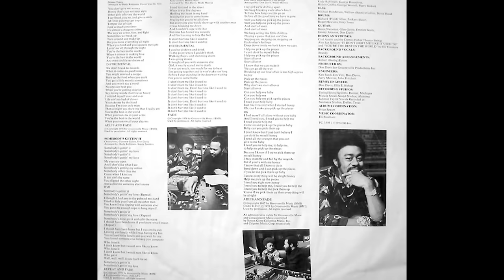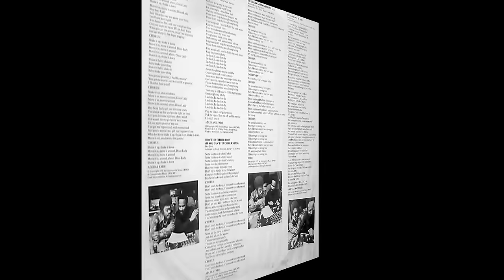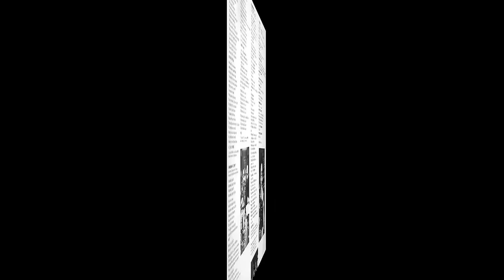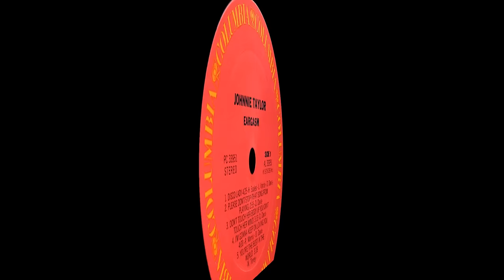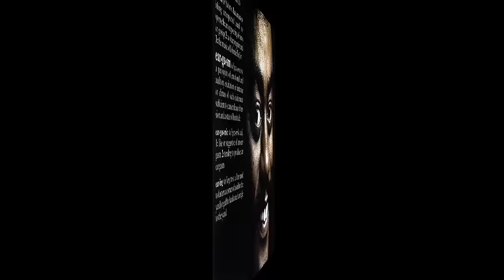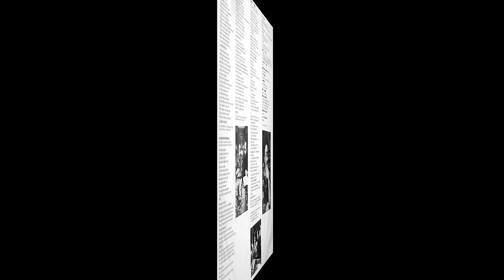Johnnie Taylor ~ Disco Lady 1976 Disco Purrfection Version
Johnnie Taylor was born the son of a Baptist minister who was also a fervent harmonica player. He started in singing in church, then at revival meetings. He became a member of the gospel group called the Melody Masters. Soon, Sam Cooke heard of him and encouraged him to leave gospel and  signed him to his production company. After Cooke's death, the company closed it doors and Johnnie went home to Memphis. While there, he went to the famed Stax office and was signed.  His first hit was "Who's Making Love" a #5 pop hit. Eventually, Stax also went bankrupt and Johnnie signed with Columbia Records. Motown producer Don Davis brought "Disco Lady" to Johnnie who turned it into the very first platinum hit ever. It spent four weeks at #1 on the Hot 100, and six weeks at #1 on the R&B charts. Davis remembers that the song came to him through Harvey Scales and he went into the studio to cut the instrumental track. Using Bootsy Collins and Bernie Worrell who usually worked with George Clinton, they had a jam session "that just started grooving and no body wanted to stop". Apparently, Clinton was not happy about the hot track and never let Davis use them again. Music in place, Davis used "Gypsy Woman" by Curtis Mayfield as inspiration to come up with the lyrics along with the memory of an African dancer at a club in Spain he once saw. Telma Hopkins had been badgering Davis to sing background on a Johnnie Taylor song, and got her chance along with studio group Brandy. All of the magic took place in Detroit recording studios. On the last day of May 2000, Johnnie died of a massive heart attack at his home in Dallas, Texas. He had a huge turnout of over six thousand mourners that included Aretha Franklin and Al Green.  I hope you like my extended version.